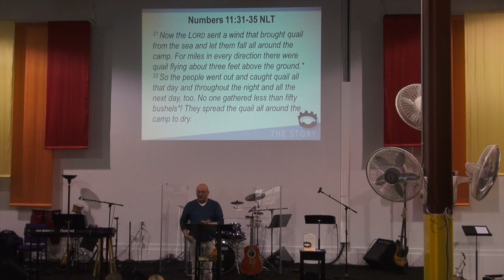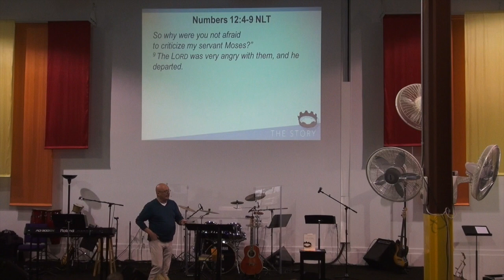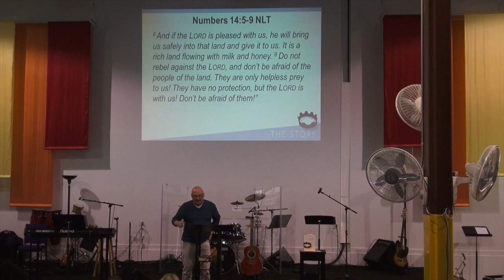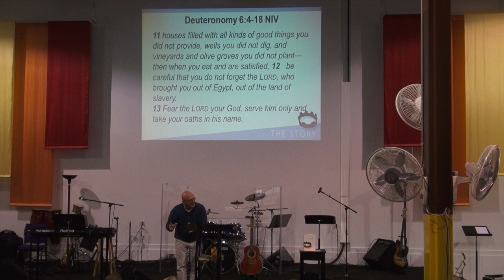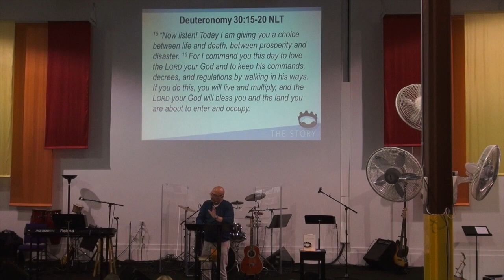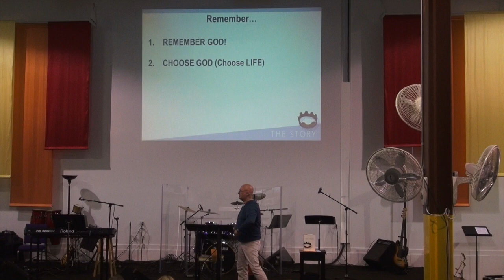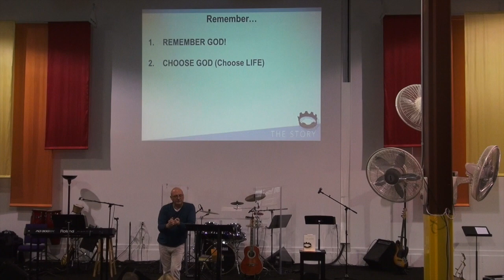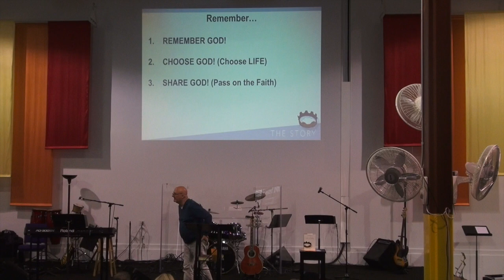The Story Week 6: "Remember"